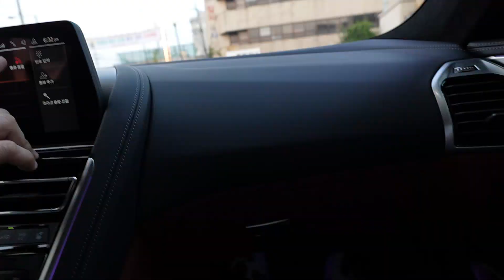Sony A6700 TEST / Electric Scooter WEPED FF2 Ride Video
WEPED Director Mr. Jeon

This E-scooter is a WEPED FF2S
Battery MAX Capacity : 2.5kWh / 84V 30a + Extra Battery 84V 15a
                              Total : 3.8kWh / 84V 45a
Max Speed 110km (68MPH)

madeinkorea electricscooter FF2 Dualtron X#weped#WEPED FF2